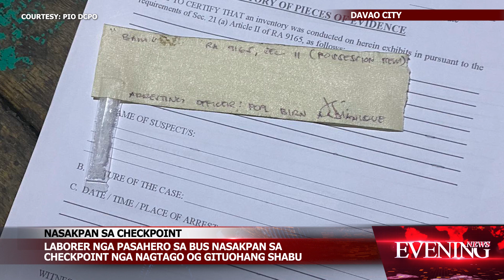Matadero nga nagasideline og illegal nga droga nadakpan sa buy bust operation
Nasakpan sa checkpoint sa mga sundalo sa TF-Davao ug Bunawan Police Station ang pasahero sa bus nga nagtago og gituohang shabu.
Matadero nga nagasideline pagpamaligya og illegal nga droga nadakpan sa buy bust operation sa mga otoridad sa Davao City